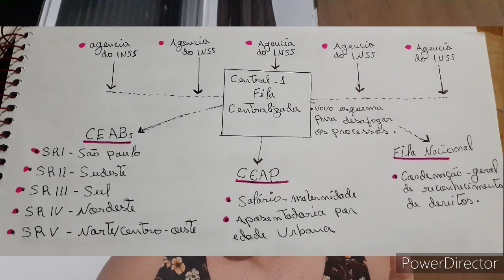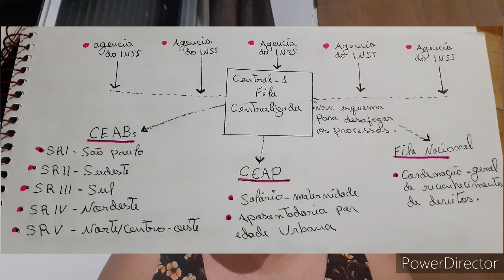(INSS) Fila Centralizada o que significa?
Muitas pessoas estão com dúvida o que significa FILA Centralizada no INSS com estás mudanças para tentar resolver a Fila de atrasados do INSS.